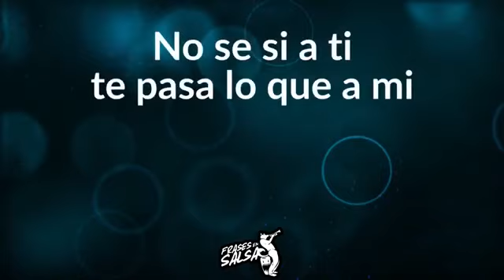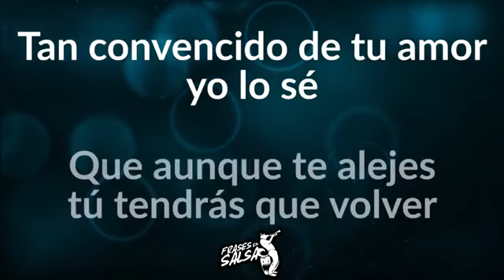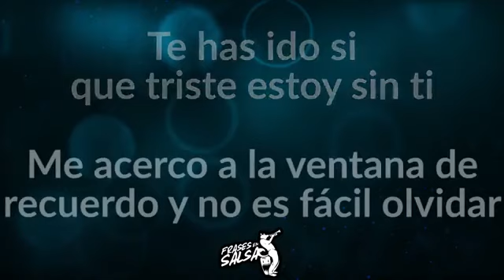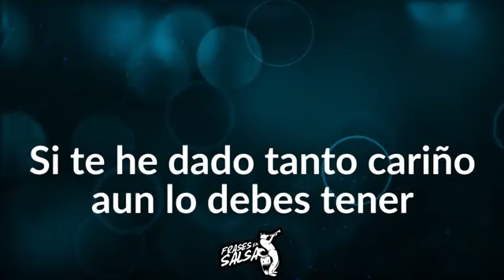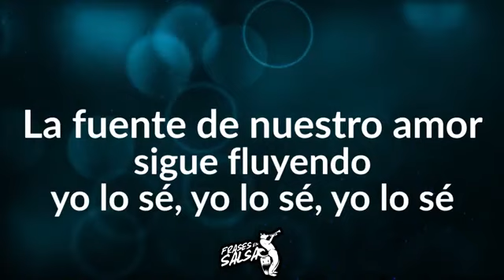Eddie Santiago Cada vez otra vez